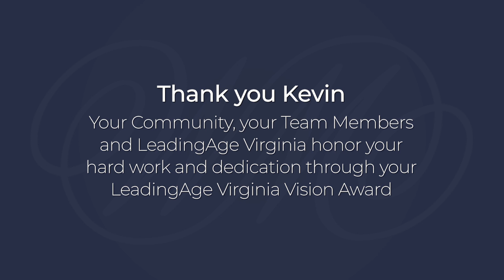2023 Awards- Vision Award | Kevin Early, Director of Dining | WindsorMeade Williamsburg